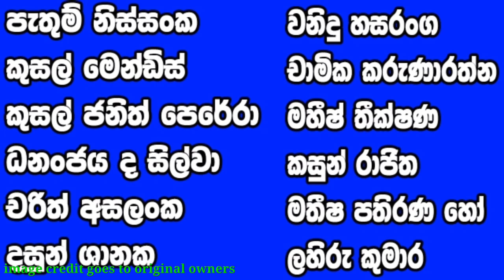ප්‍රභල වෙනස්කම් දෙකක් සමගින් හෙට තරගයට ක්‍රීඩා කරන ලාංකිකයින් 11 |Sri Lanka Tour Of New Zealand 2023